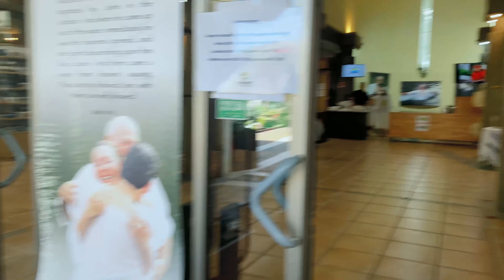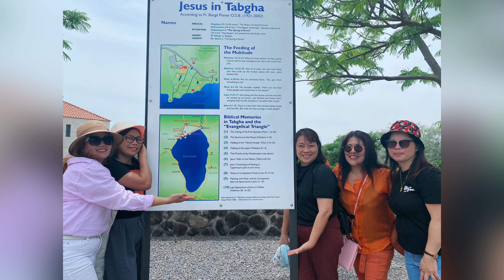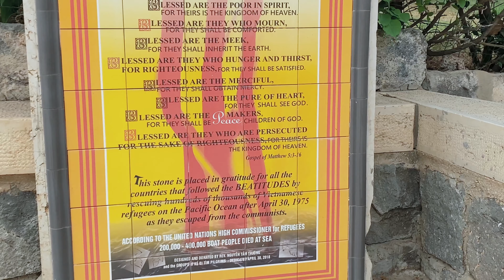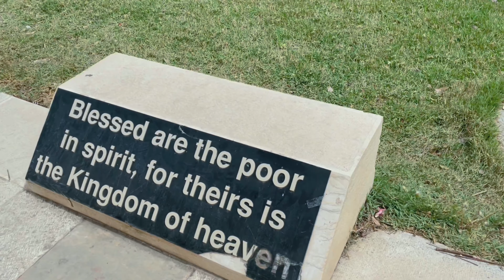CK Israel Victroy Trip At Tiberias | May 21, 2022